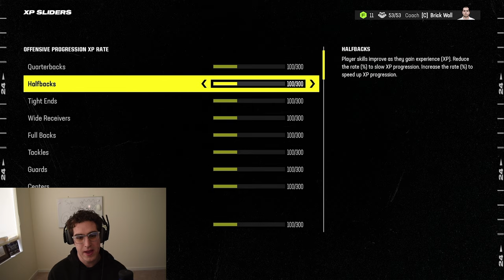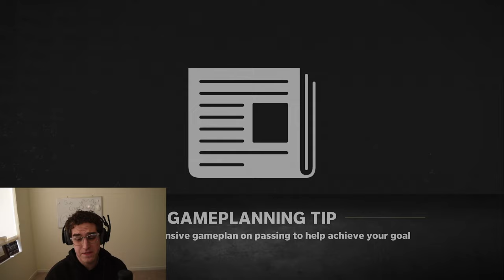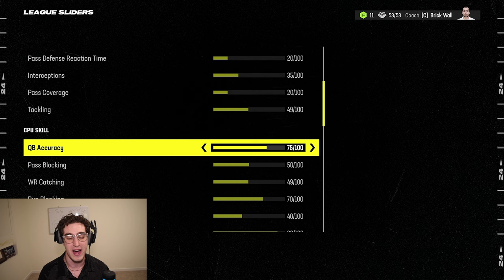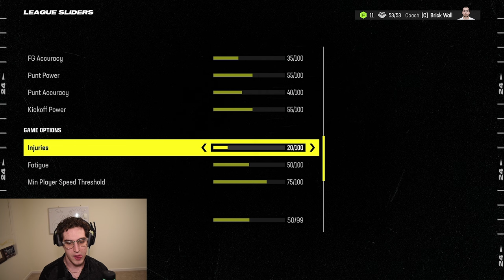The First Game of Broncos Franchise Came Down to the FINAL PLAY....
We have a chance at a Week 1 Upset...let's see these rookies SHOW OUT!

Madden 24 Broncos Franchise | Madden 24 Franchise Mode | Madden 24 Denver Broncos Rebuild